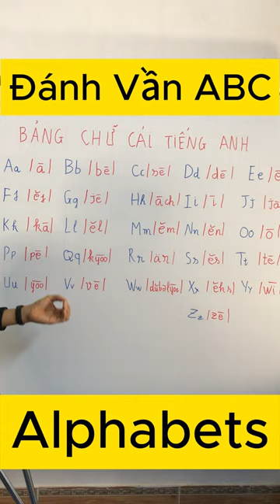Bảng Chữ Cái Tiếng Anh Đầy Đủ | Kèm Hướng Dẫn và Phiên Âm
Chào mừng bạn đến với chuỗi bài giảng phát âm tiếng Anh đơn giản và dễ học. Những video này sẽ chia sẻ cho bạn lộ trình và cách học tiếng Anh hiệu quả theo 44 phiên âm AHD dành cho người mất gốc.
👉 Chương trình khuyến mãi sách và videos tự học phát âm:
👉 Khóa học Never Learn Again (Không bao giờ phải học lại nữa):
👉 Khóa học Miễn Phí: Công thức bí mật nói tiếng Anh như người Mỹ.
Tôi là Nguyễn Đình Đang, người truyền cảm hứng và giảng viên dạy phát âm và giao tiếp tiếng Anh cho người mất gốc. Tôi luôn mong muốn mang phương pháp học hiệu quả và dễ dàng nhất để chia sẻ lại cho người mới bắt đầu học tiếng Anh tại Việt Nam. Trong hơn 10 năm đào tạo, tôi đã lan toả cho hơn 50,000 học viên khắp cả nước biết đến phương pháp luyện phát âm AHD đơn giản và rất mới này. Tôi hi vọng rằng tôi sẽ giúp bạn tự tin nói tiếng Anh như tiếng Việt của mình.

Hãy cho tôi một cơ hội, tôi sẽ giúp bạn làm chủ tiếng Anh của mình!